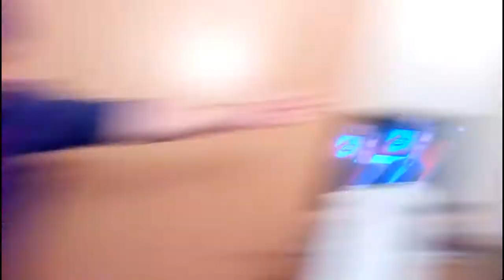GRAPHIC FOOTAGE: EATING A BOWL OF MAC AND BEER (18+)